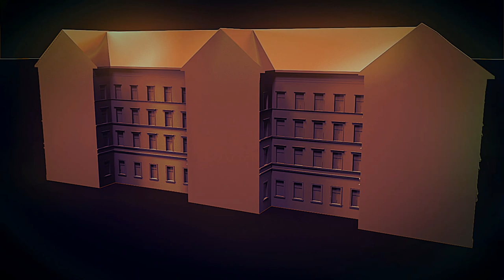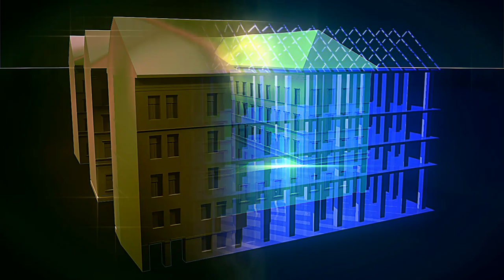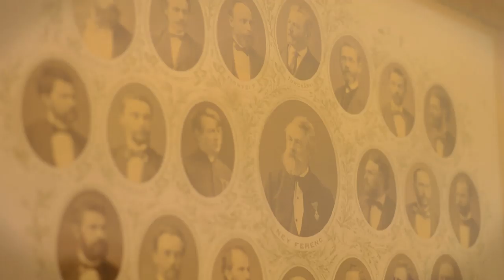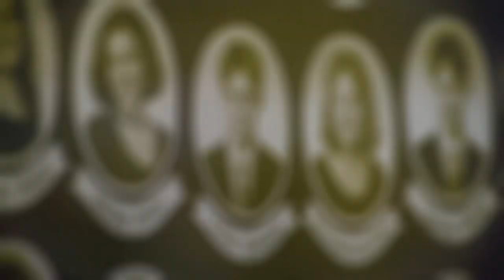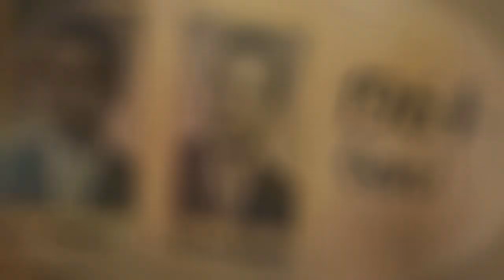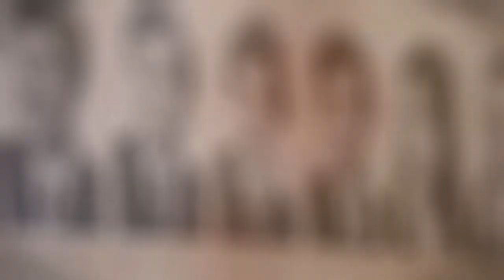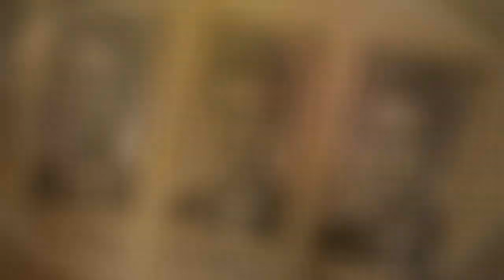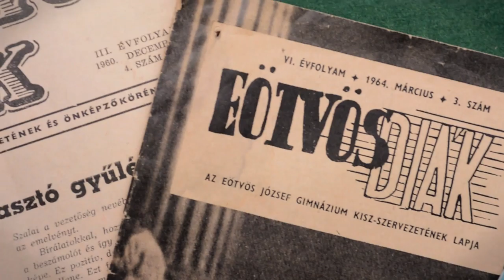Eötvös film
Riportfilm a budapesti Eötvös József Gimnázium tanáraival, diákjaival, öregdiákjaival. Készítette: Kapitány Iván Eötvös öregdiák